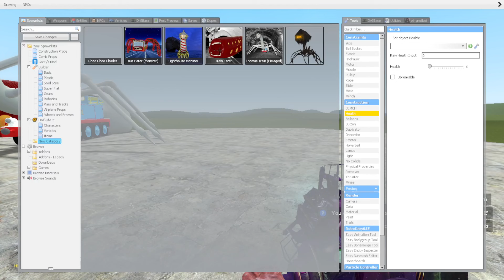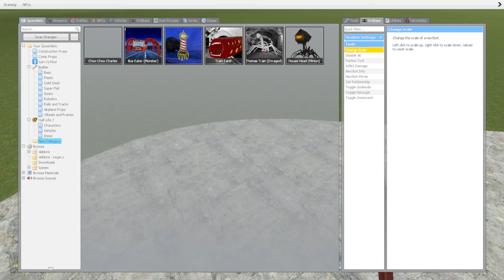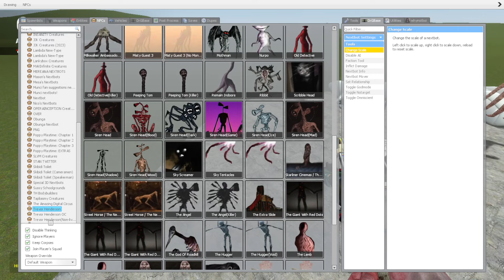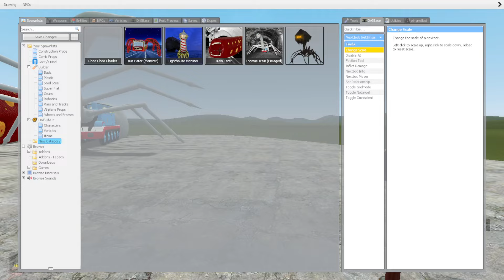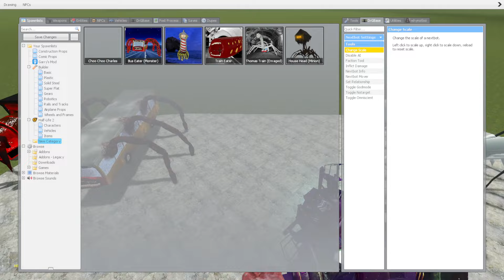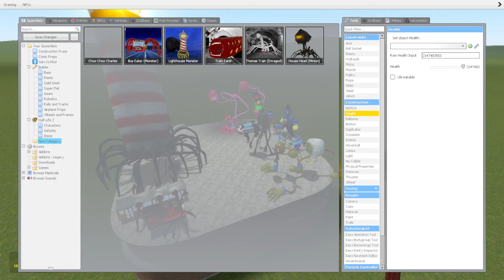Monster Battle: CHOO CHOO CHARLES, BUS EATER, HOUSE HEAD, LIGHTHOUSE, THOMAS TRAIN (Garry's Mod)